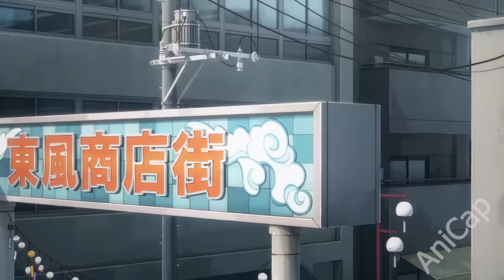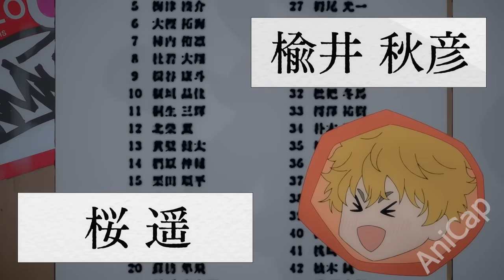Boy loves fighting so much he goes to new school to destroy all the strongest fighters | Anime Recap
Strongest fighter transfers to new school to dominate everyone. 2024 Anime Recap
0:00 Part 1
11:15 Part 2